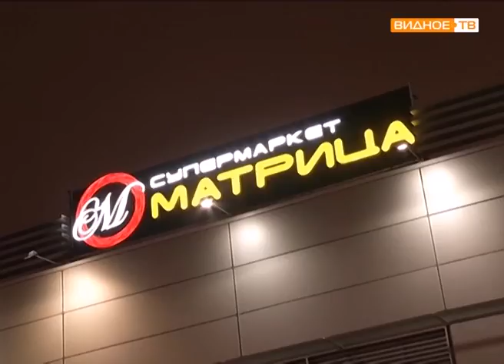Набор продуктов для новогоднего стола.